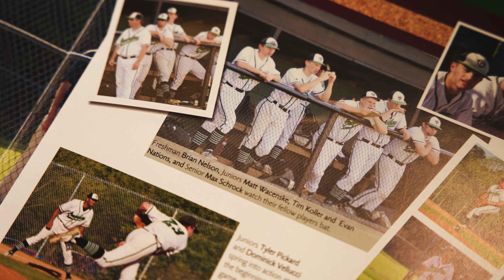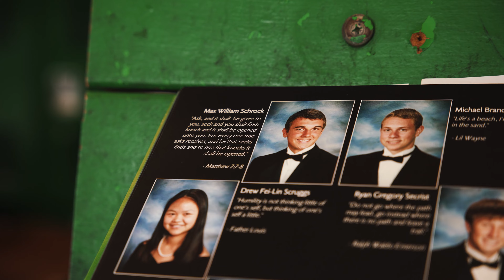Athletic Hall of Fame 2023: Max Schrock